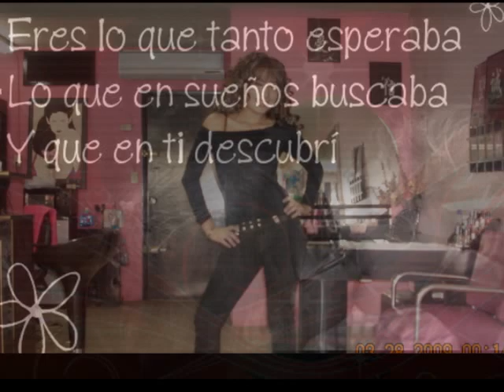que barbara (angel fresnillo)